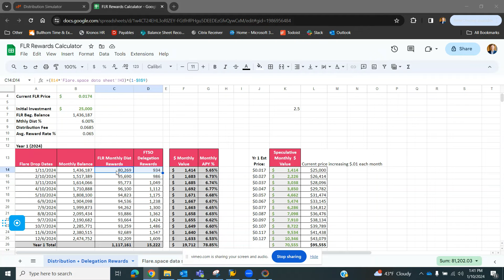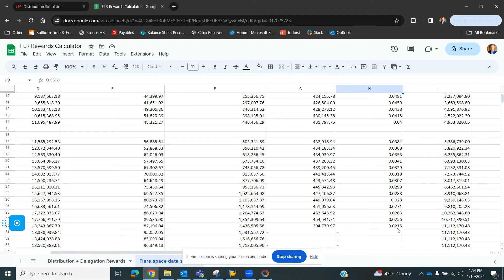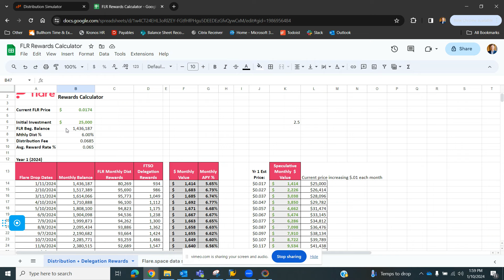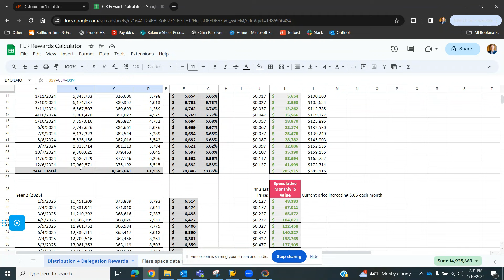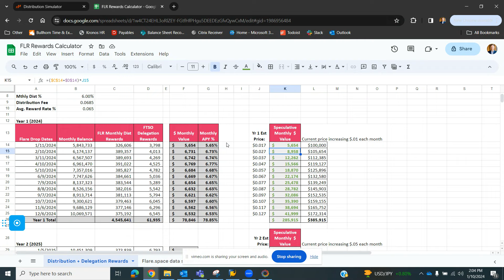Unlocking Unprecedented Value: Flare Network for Ridiculously High Yields with Rewards Calculator!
Timecodes

0:00 - Intro
0:10 - Fully understanding crypto utility
10:19 - What is Flare Network?
18:43 - Rewards Calculator

***Calculator has been updated with correct delegation rewards***
I was only accounting for one epoch per month when it should be closer to 8.5
You can only view the calculator. If you want to play with it the make a copy for yourself or download it.

When we talk about cryptocurrencies, it's essential to understand that they're not just digital assets for trading – they're more like keys to unlock various functionalities in their respective digital ecosystems. And a great example of this is the Flare Network.

1. Cryptocurrencies: Beyond Digital Money
- Utility and Functionality: Cryptocurrencies are more than digital versions of stocks or money. They serve as utility tokens, each with specific roles and functions within their digital ecosystems, much like tokens in an arcade that enable you to play games.

2. Introducing the Flare Network:
- A New Ecosystem: The Flare Network is a unique blockchain network that extends the utility of existing cryptocurrencies. It's designed to enable the execution of smart contracts for cryptocurrencies that originally don’t support them, like Ripple (XRP) and Litecoin (LTC).
- Smart Contracts: Think of smart contracts as self-executing contracts where the terms are directly written into code. They automate processes and transactions in a secure and decentralized manner.

3. The Utility of Flare Network:
- Bringing Smart Contracts to More Cryptos: Flare Network's primary utility is to bring the functionality of smart contracts to cryptocurrencies that weren't built with this capability. This opens up a world of possibilities for these currencies, from decentralized finance (DeFi) to new forms of digital agreements.
- Interoperability: Flare facilitates interoperability between different blockchain networks, allowing for more seamless interaction and integration of services and assets across various crypto ecosystems.

4. Real-World Analogies for Flare Network:
- A Universal Remote: You can think of Flare Network like a universal remote that can control a variety of electronic devices. Similarly, Flare can interact with different cryptocurrencies, expanding their functionalities.
- Expanding Capabilities: Just as adding an engine to a bicycle transforms it into a motorcycle, boosting its capabilities, Flare adds smart contract functionality to cryptos, significantly enhancing their potential uses.

5. Flare’s Native Token – Spark (FLR):
- Fuel for the Network: Spark (FLR) is the native token of the Flare Network. It's used as 'fuel' for executing smart contracts, similar to how gasoline powers a car.
- Participation and Governance: Holding FLR also allows users to participate in the network's governance, contributing to decisions about the network's future.

6. The Future of Flare and Cryptocurrencies:
- Innovative Use Cases: With its ability to introduce smart contract functionality to a broader range of cryptocurrencies, Flare is poised to enable innovative applications and use cases, from decentralized finance to tokenization of real-world assets.
- A Growing Ecosystem: As more applications are built on the Flare Network, the utility and value of its native token, FLR, and the cryptocurrencies integrated with it, are likely to grow.

Conclusion:
In summary, cryptocurrencies, especially with networks like Flare, offer much more than just investment opportunities. They are gateways to a new world of digital functionalities and services. Flare Network, in particular, stands out by enhancing the capabilities of existing cryptocurrencies, paving the way for innovative applications and a more interconnected blockchain ecosystem.